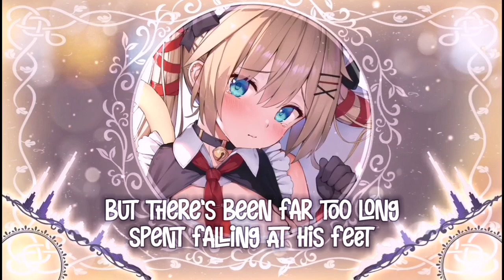[Nightcore] ➳ Softly Spoken - Blusher (Lyrics)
➳Title: Softly Spoken
➳Artist: Blusher
➳Lyrics:

It took a minute
To take it in
To analyse
All that he meant
Re-read the letter
Dissected it,
Re-called the kiss
And now it’s just exhausting

But I left no bruises on his ego
I left no scratches on his car

But there’s been
Far too long spent
Falling at his feet
With my arms wide open
Didn’t interrupt him
When he called me softly spoken

Endless nights up
Waiting for a cue
While I felt so used
Didn’t want to lose him
So I was softly spoken

I trace the suburb
Where he lives
And admit
That I miss him
But on the corner
Where he took my hand
I remember
That he just leaves me stranded

(Didn’t Interrupt, didn’t want to lose)
(But I left no bruises on his)